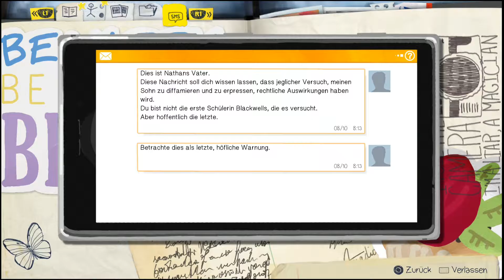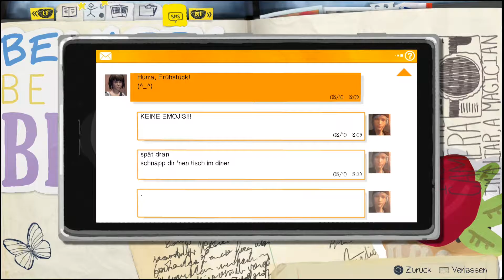Let's Play Life is Strange # 013 Frühstücken mit Chloe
Adventure Genre von Square Enix (2015)

WICHTIGER HINWEIS:

Wenn dir das Spiel gefällt, unterstütze die Entwickler und kaufe dir den Titel im Original
WEITERE KANÄLE: